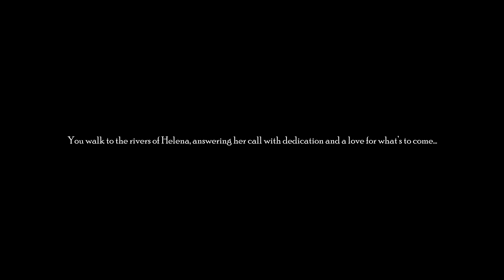THE RIVERS OF HELENA - A SOUL EXPERIENCE | immersive | ethereal | music | healing | meditative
A meditative, immersive experience for your soul - a journey you embark on after you heard the call of Helena. The water spirits are guiding you and once you reach the place where Helena once has healed mortal beings - you as well are going to align with the her healing powers and your essence will be rejuvenated - making you stronger, healthier and more whole than ever before.

Enjoy this journey and be blessed.

Much love and healing,
Michael

Idea & Concept, Music, Video, Editing, Voice-Over by Michael Cerny